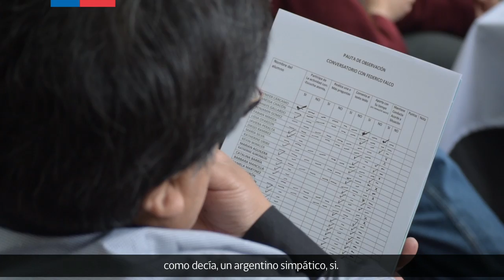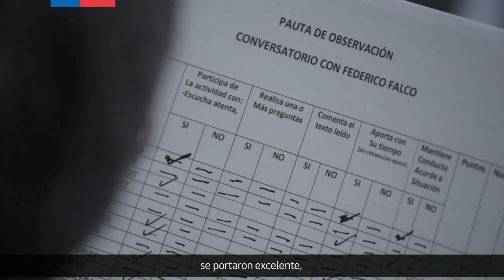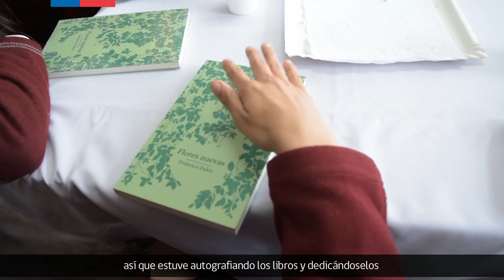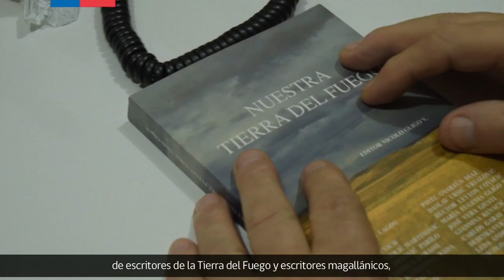Diálogos en Movimiento en Magallanes 2015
Escritor argentino Federico Falco, compartió con alumnos del Liceo Hernando de Magallanes de Porvenir.